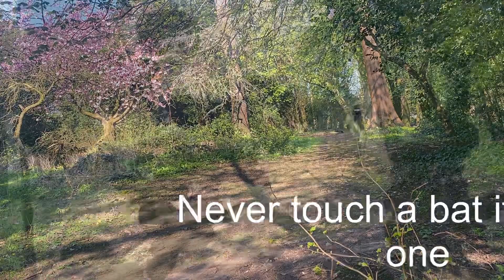Weird creatures the flying dinosaur?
Ranger Andy has a bit of a bat problem! Join  him in the feeding shed as we learn about the Yi Qi a real flying dinosaur.